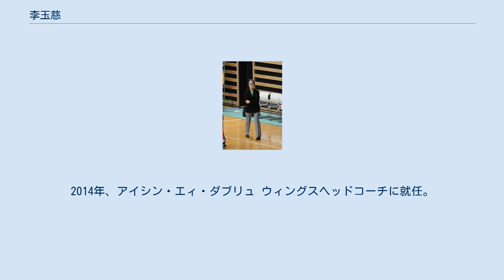李玉慈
アイシン・エィ・ダブリュ_ウィングス
李 玉慈（イ・オクチャ、1952年8月3日 - ） は、大韓民国出身のバスケットボール選手・指導者である。
元女子韓国代表監督の鄭周鉉の夫人でもある。
 崇義高卒業後、商業銀行を経て1978年に来日し、日本リーグ昇格まもないシャンソン化粧品に加入。
1980年までプレー。
 韓国代表にも選ばれた。
 引退後は指導者に転じ、1981年より信用保証基金のヘッドコーチを務め、1990年に古巣シャンソンに復帰。
日本リーグ・オールジャパンの2冠に導いた。
 1991年に帰国し、母校のヘッドコーチに就任。
全国大会優勝に輝く。
 1999年からは龍仁大ヘッドコーチとして、ここでも全国大会優勝に導いた。
 2001年より富士通レッドウェーブのヘッドコーチに就任。
Wリーグに定着させ、今日の富士通の基盤を作った。
2003年にはコーチ・オブ・ザ・イヤーを獲得。
 2004年、夫が監督を務めるシャンソンのヘッドに復帰。
Wリーグ連覇に導いた。
 2006年退任。
同年韓国代表コーチに就任。
 2012年からWKBL、KDB生命のヘッドコーチに就任。
2014年、アイシン・エィ・ダブリュ ウィングスヘッドコーチに就任。
2016年退団。
 2020年、シャンソンVマジックのヘッドコーチに就任。